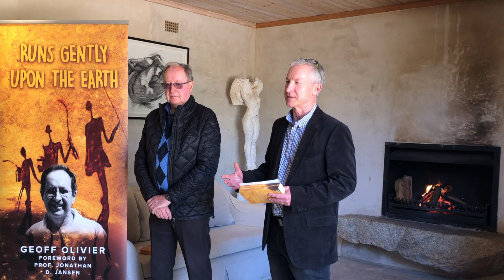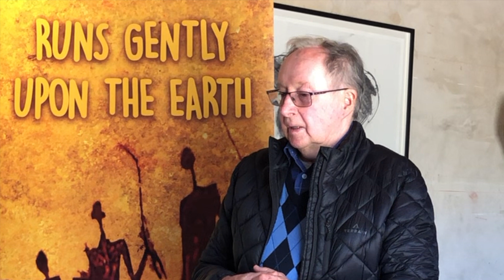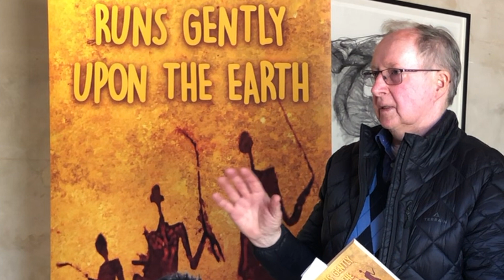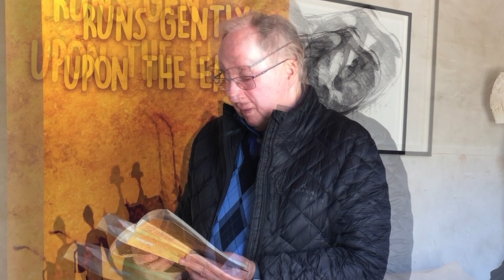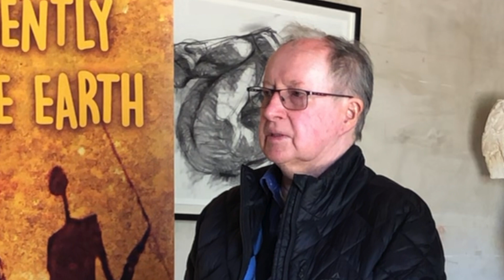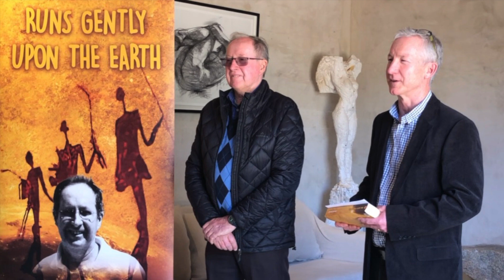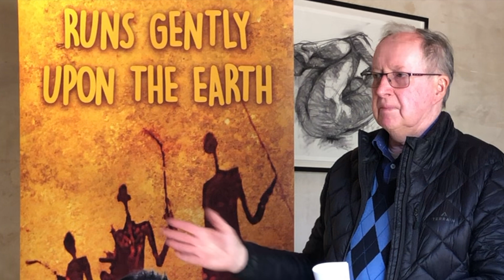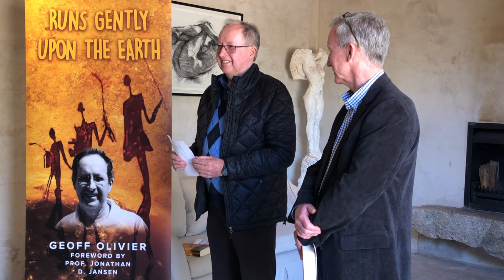Geoff Olivier - "Runs Gently Upon The Earth" - The Stellenbosch Book Launch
"Runs Gently Upon The Earth," by Geoff Olivier, is an historical novel about the San people, spanning from 500BC through 2004.
The Stellenbosch launch of this book was held at the Dylan Lewis Sculpture Garden near Stellenbosch on 20 September 2024.
Author - Geoff Olivier.
MC - Andy Hoyle.
Photographs - Greg Hilyard.
Video - Andy Hoyle.
00:00 Welcome, and a few words from Dylan Lewis.
02:25 Geoff talks about writing the book.
17:34 Geoff reads an excerpt - Eland Hunt.
25:06 Geoff reads an excerpt - San Painting.
35:55 Geoff reads an excerpt - Janus' Drinking.
40:55 Geoff's thank you's.